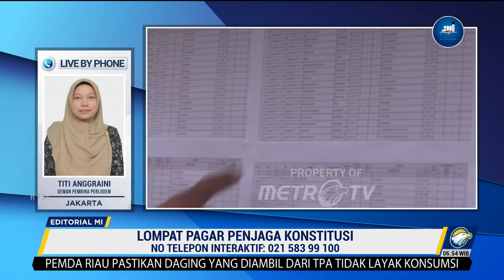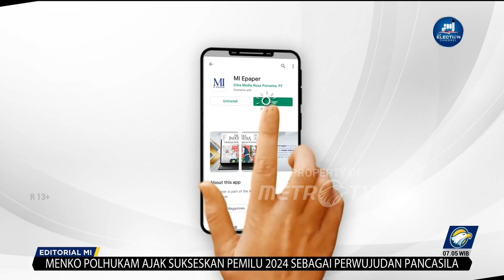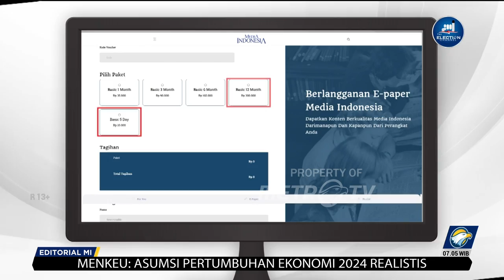Bedah Editorial MI - Lompat Pagar Penjaga Konstitusi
SAAT ini, salah satu fokus perhatian publik dalam kaitan dengan pelaksanaan Pemilu 2014 ialah putusan hasil uji materi (judicial review) tentang sistem pemilu legislatif oleh Mahkamah Konstitusi. Sistem pemilu tersebut diatur di dalam Undang-Undang Nomor 7 Tahun 2017 tentang Pemilihan Umum.

Publik betul-betul menunggu putusan tersebut dengan harap-harap cemas. Apalagi setelah sempat beredar informasi bahwa majelis hakim MK sudah memutuskan untuk mengembalikan sistem pemilu ke sistem proporsional tertutup seperti tuntutan para penggugat. Menurut informasi tersebut, enam hakim mengabulkan gugatan dan tiga lainnya dissenting opinion.

Masyarakat cemas karena jika informasi itu benar, inilah pertanda kemunduran demokrasi di Indonesia. Demokrasi di Indonesia, meskipun masih menyimpan sederet kekurangan dan kelemahan, nyatanya berjalan maju. Sungguh tak elok bila yang sudah berjalan itu malah dengan semena-mena dibawa mundur. Bukankah kita tidak ingin bangsa ini balik lagi ke era prademokrasi?

Karena itu, dalam penantian publik tersebut terselip pula harapan dan peringatan kepada MK agar memiliki sikap tahu diri sebelum mengeluarkan putusan dalam perkara sistem pemilu. Yang dimaksud tahu diri ialah mengerti di mana mereka harus menempatkan diri. Jangan suka melompat atau melangkah terlalu jauh hingga melampaui kewenangan mereka sendiri.

Sudah kita ingatkan berkali-kali bahwa pilihan sistem pemilu legislatif tidak diatur jelas dalam konstitusi. Aturan tersebut bersifat open legal policy atau kebijakan hukum terbuka. Artinya, kewenangan untuk memutuskan pilihan sistem pemilu ada pada pembentuk UU, bukan pada MK. Lebih tegasnya, sejatinya MK tidak berhak mengubah sistem pemilu jika tak melanggar UUD 1945.

Jadi, sebetulnya aneh kalau sang penjaga konstitusi malah mau memutus perkara-perkara praktis yang seharusnya bukan kewenangan mereka. Itu namanya kebablasan. Level MK semestinya ada di atas itu. Tugas mereka bukan mengevaluasi sistem pemilu, melainkan menjaga sekaligus memberi rambu-rambu ketika pembentuk UU ingin mengevaluasi sistem tersebut.

Selain itu, ketahudirian MK hendaknya juga tergambar dari sikap konsistensi terhadap putusan yang pernah mereka ambil sebelumnya. Dalam hal sistem pemilu, sesungguhnya MK sendiri yang telah memilih jalan konstitusional dengan menetapkan sistem pemilu proporsional terbuka sebagai sistem pemilu legislatif di negeri ini.

Itu termaktub dengan jelas dalam Putusan MK Nomor 22/PUU-XX/2008 pada 23 Desember 2008 lalu yang menyatakan dasar penetapan calon anggota legislatif terpilih berdasarkan calon yang mendapatkan suara terbanyak secara berurutan. Lantas, dasar hukum apa lagi yang mau digunakan MK dalam dalam pengambilan putusan untuk perkara yang sama kali ini? Apakah bisa MK mengubah putusan mereka sendiri di masa lalu?

MK, sekali lagi, ialah benteng penjaga konstitusi. Mereka seharusnya punya martabat dan muruah yang sangat tinggi karena yang mereka jaga ialah fondasi yang menopang pilar-pilar bangunan negara ini. Taruhannya teramat besar bila MK dalam menjalankan tugasnya tidak tahu menempatkan diri. Kalau fondasinya lemah karena penjaganya selebor, perlahan tapi pasti pilar-pilar bangunannya akan runtuh.

Begitu pula dalam perkara sistem pemilu. Jika MK dalam putusannya tetap ngeyel dengan secara eksplisit menentukan pilihan sistem pemilu yang bakal dipakai, bahkan mungkin seperti yang dirumorkan bahwa MK memutuskan kembalinya sistem proporsional tertutup, taruhannya sungguh tidak terbayangkan. MK tidak saja sedang mengebiri kedaulatan rakyat, tapi juga menggali kuburan demokrasi.